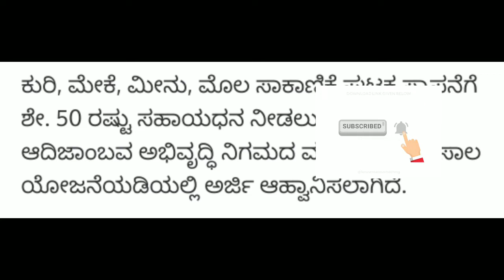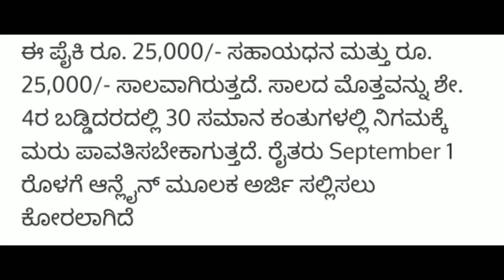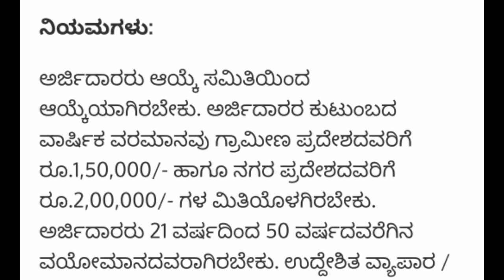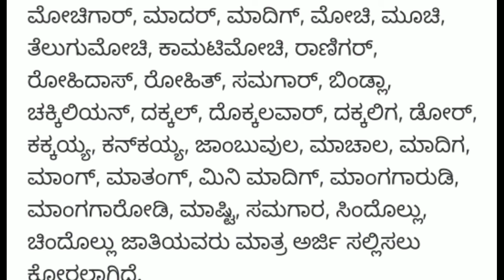ಕುರಿ ಆಡು ಮೊಲ ಮೀನು ಶೆಡ್ ನಿರ್ಮಾಣಕ್ಕೆ ಸಹಾಯಧನ |Subsidy in Kannada | sheep, fish, rabbit, Goat Subsidy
ಆಡು ಶೆಡ್ ನಿರ್ಮಾಣಕ್ಕೆ ಸಹಾಯಧನ
Goat Farming Kannada
Goat Subsidy
mahatma Gandhi nrega yojana
Goat farming subsidy Kannada
ಕುರಿ ಆಡು ಮೊಲ ಮೀನು ಶೆಡ್ ನಿರ್ಮಾಣಕ್ಕೆ ಸಹಾಯಧನ